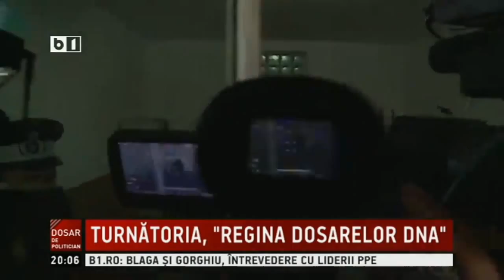Dosar de politician-Turnatoria salveaza Romania